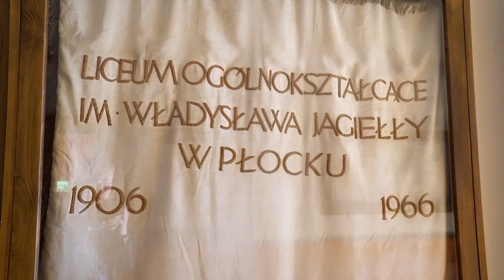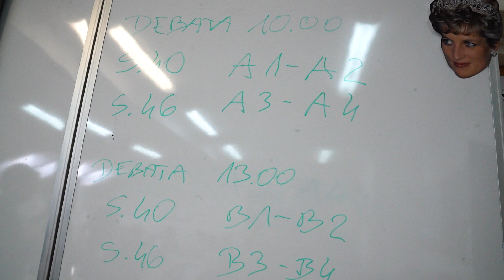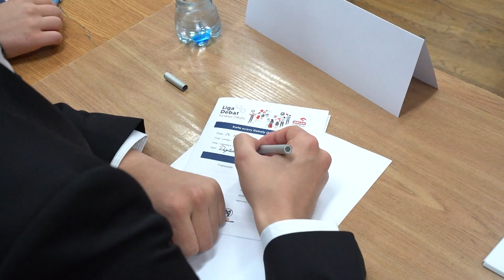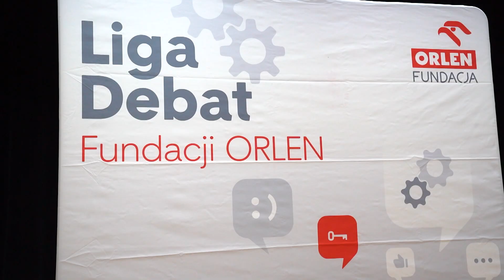ORLEN NEWS - start ligi debat oksfordzkich fundacji ORLEN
⭕️ORLEN News⭕️

Zapraszamy na naszą relację z początku ligi debat organizowanej przez fundację ORLEN. Młodzi ludzie w Liceum Ogólnokształcącym im. Władysława Jagiełły w Płocku mieli okazje dyskutować, spierać się na różne tematy.